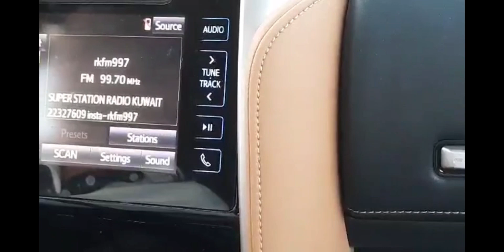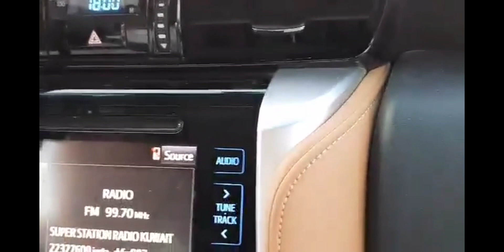ROADTRIP PART 2//SEA SIDE SIGTHSEEING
SEA SIDE SIGTHSEEING